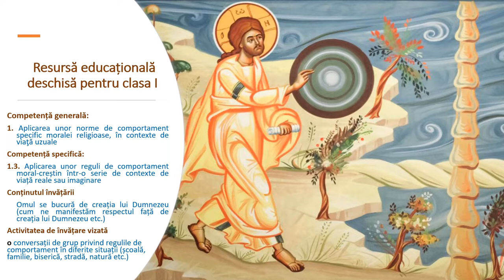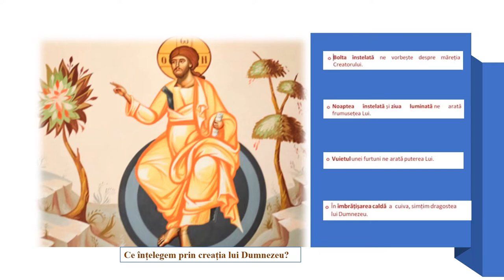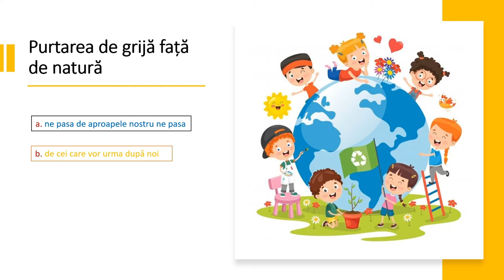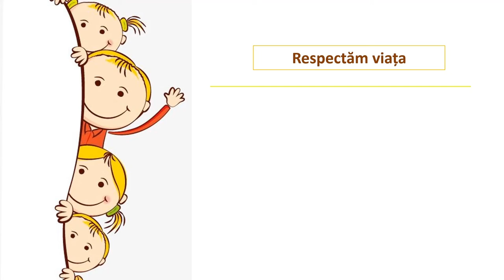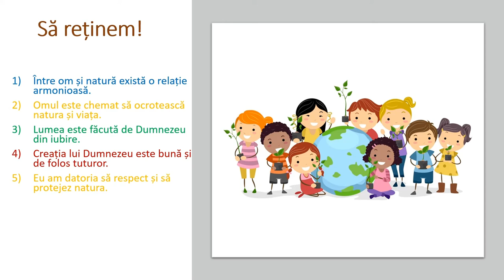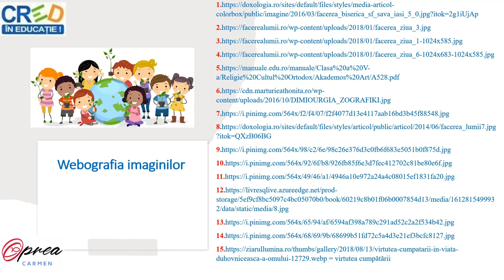Omul se bucură de creația lui Dumnezeu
Resursa conține informații despre creația lui Dumnezeu și despre purtarea de grijă față de natură.
Resursa începe cu întrebări legate de creația lui Dumnezeu, legate de ce înțelegem prin creația lui Dumnezeu, întrebări legate de creația lui Dumnezeu ca dar pentru om.
În partea imediat următoare se arată cum dovedim respect față de creația lui Dumnezeu prin purtarea de grijă față de natură, prin protejarea mediului înconjurător. Spre final elevii sunt antrenați să exerseze prin joc cele învățate iar în încheiere este dat un sfat bun.
Scopul urmărit de resursa propusă:
- familiarizarea elevului cu conversații de grup privind regulile de comportament în diferite situații (școală, familie, biserică, stradă, natură.